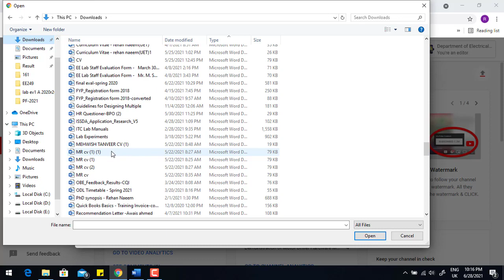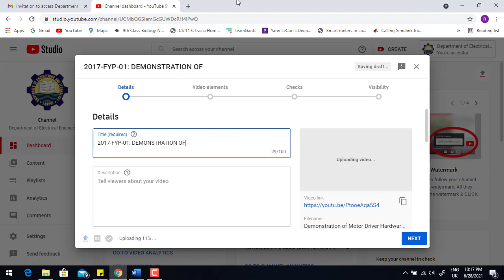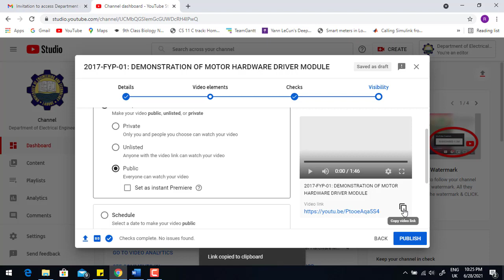HOW TO UPLOAD FYP VIDEO TO YOUTUBE